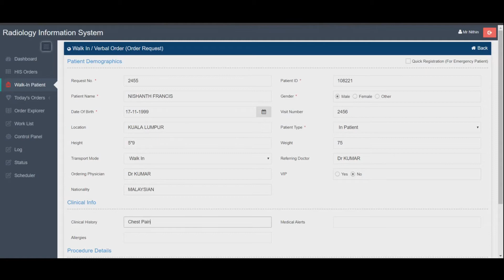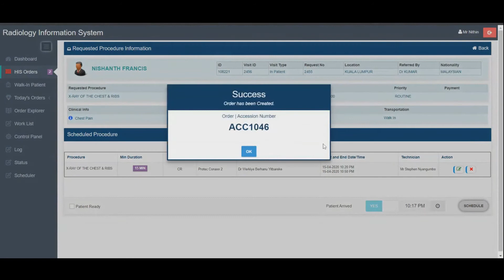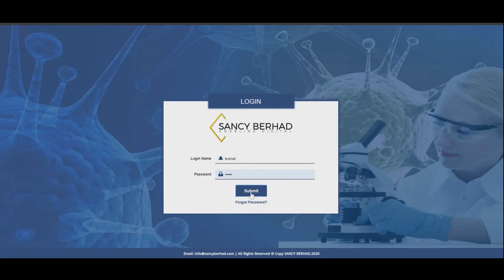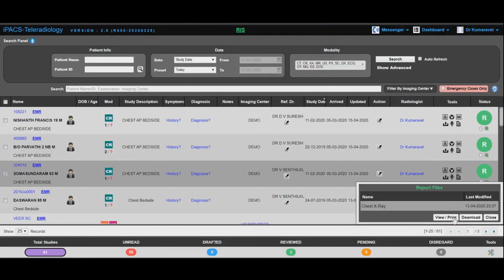SANCY EXPRESS COVID-19 pacSENSE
SANCY’s pacSENSE is a Digital Picture Archiving Communication system(PACS) which used widely on Premises as well as extended to Cloud Tele Radiology System.